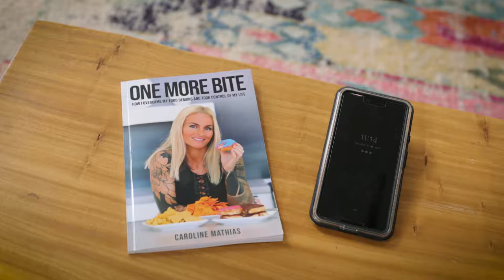Carla Rhodes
This week on the CWC podcast, I sit down with Carla Rhodes. Carla is a wife of 22 years, mother of two (ages 19 and 17), an online boutique owner, and a fitness lover. At age 40, Carla was diagnosed with breast cancer and opted for a mastectomy with reconstructive surgery. Her implants were placed in 2017 following her reconstruction, and she underwent a revision in May of 2021 to have them moved to the top of the muscle. Eight weeks after her revision, she explanted due to rejection and severe infection. She experienced many symptoms prior to explanting, including weight gain, muscle fatigue, hip pain, frequent urination, brain fog, difficulty gaining muscle/losing weight, difficulty sleeping and breathing, and stomach bloat. It has been four weeks since her explant, and not only are all of her symptoms gone, she is also down 18 pounds. Carla's story is so special and I am excited to share it with you all.